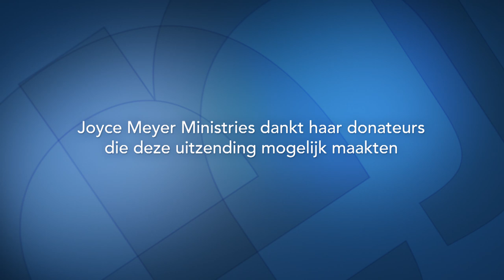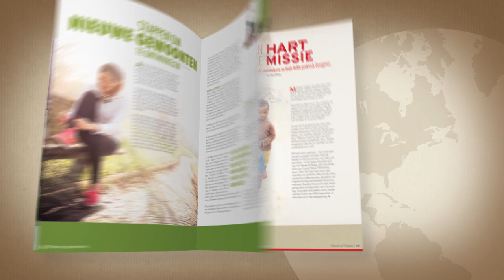Gezegend, gebroken en gegeven (2) – Joyce Meyer – God ontmoeten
Ben je klaar voor verandering? Joyce Meyer spreekt vandaag over wat het betekent om ons leven aan God te geven en hoe Hij ons gebruiken kan.